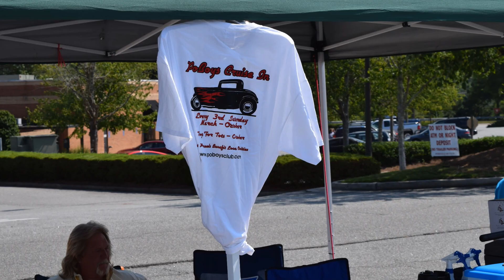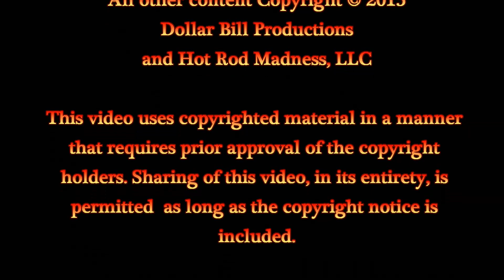Hot Rod Madness @ THE POBOYS CRUISE IN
Tim and Dollar Bill go to the Canton Poboys Cruise In